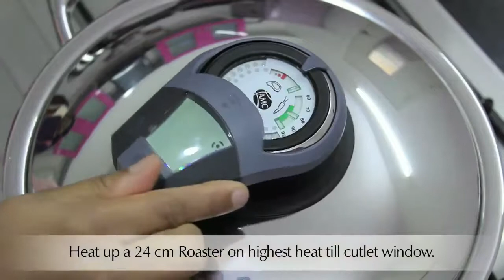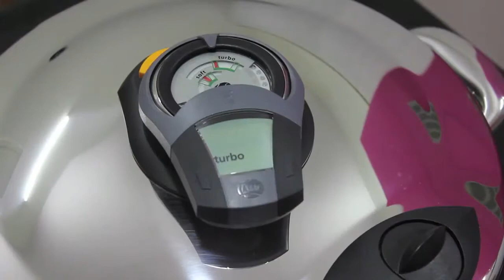AMC Mutton Masala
Thank you for AMC india for the great creation.

Visit our FB Page: AMC Cookware2U